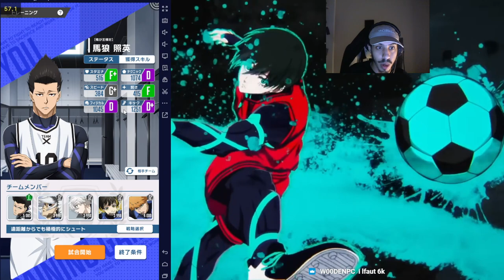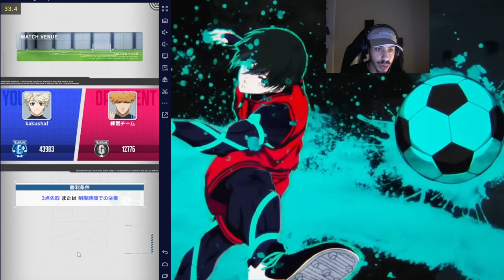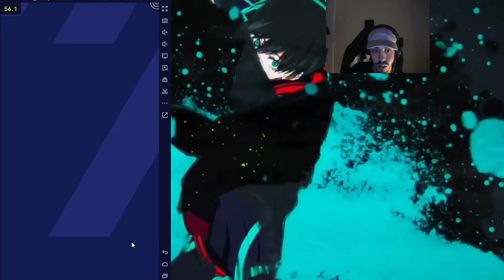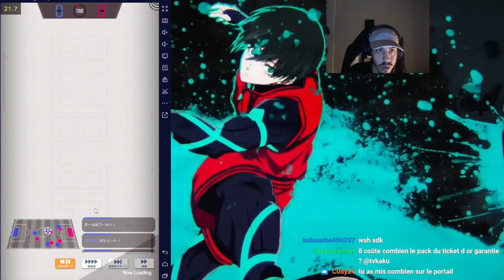BAROU EST LA DANS BLUE LOCK (1er TEST) BLUE LOCK PROJECT WORLD CHAMPION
GUIDE AMELIORER BAROU SHOEI EN ENTRAINEMENT (1er TEST) BLUE LOCK PROJECT WORLD CHAMPION